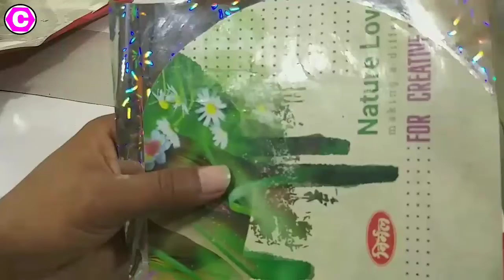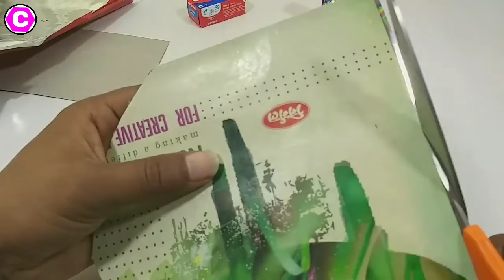Colgate Box Craft Idea | Colgate Box Recycle Idea | Waste Material Craft Idea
In This Video We Show You How To Reuse Empty Waste Colgate Box.

Colgate Box Craft Idea | Colgate Box Recycle Idea | Waste Material Craft Idea | Crazy Mind Idea